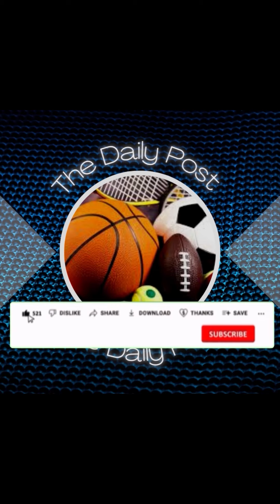😂 This Kid’s Crazy Reaction When He Saw Messi for the First Time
This Kid’s Crazy Reaction The Moment He Realized Messi Was At His Back